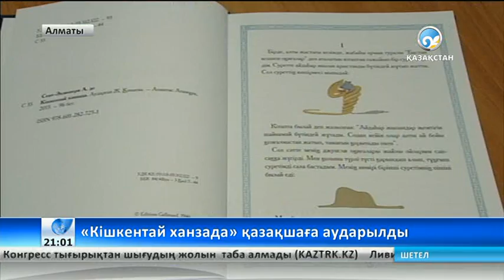«Кішкентай ханзада» қазақшаға аударылды